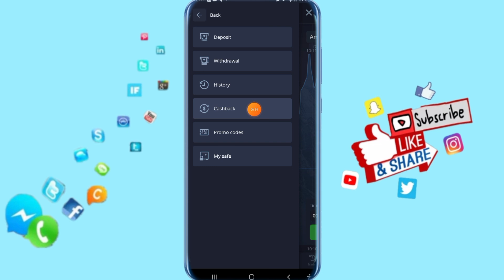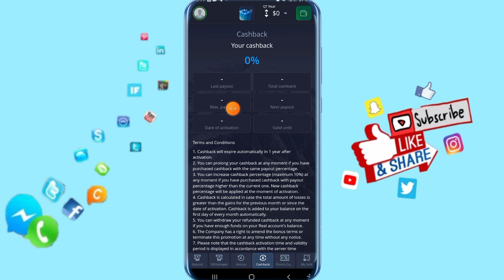How To Find Your Cashback On Pocket Option App